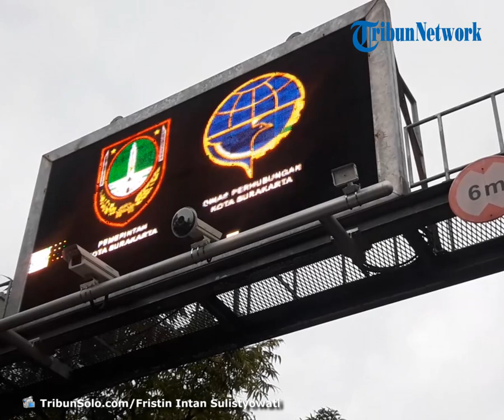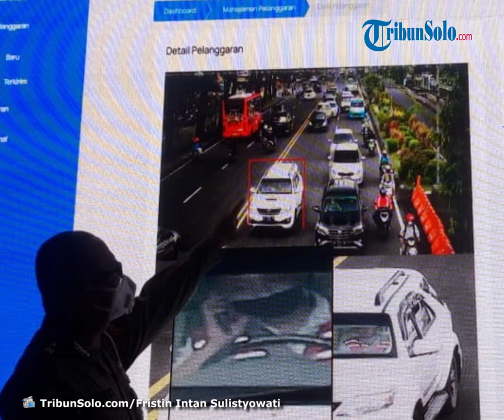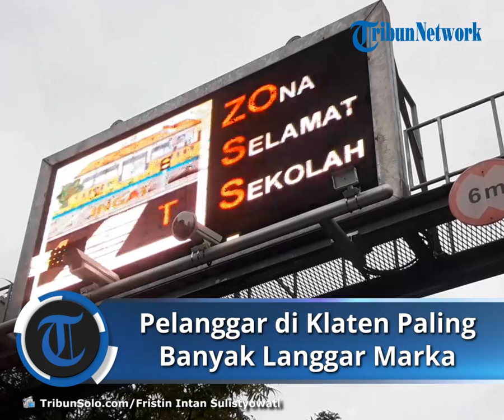Kamera Tilang Elektronik Mengintai di Klaten, Pelanggar ETLE Terekam: Paling Banyak Langgar Marka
TRIBUN-VIDEO.COM  - Polres Klaten sudah melaksanakan tilang elektronik mulai hari ini, Selasa (23/3/2021).

Dari pantauan Satlantas Polres Klaten, sudah ada 20 pelanggar yang tertangkap kamera tilang elektronik di Klaten.

Kanit Turjawali Satlantas Polres Klaten Ipda Wahyu Sophan mengatakan, kebanyakan pelanggar yang terekam kamera tilang elektronik ini yakni menyalahi marka jalan.

"Sudah ada yang melanggar, kami pantau dari camera cctv," papar Ipda Wahyu, Selasa (23/3/2021).

Seperti diketahui, penerapan tilang elektronik ini baru saja hari ini, namun belum ada 24 jam sudah ada pelanggaran yang terjadi.

Rincian dari pelanggaran tersebut, 16 kasus melakukan pelanggaran marka, 8 kasus tidak membawa helm, dan 6 kasus tidak membawa kelengkapan berkendara lainnya.

Tak Hanya 12 CCTV

Tak hanya belasan kamera CCTV di jalanan, bahkan anggota Satlantas Polres Klaten dilengkapi action camera di atas helmnya.

Kapolres Klaten AKBP Edy Suranta Sitepu menjelaskan, dalam mensukseskan tilang elektronik pihaknya menerjunkan tim operasi ke jalanan.

Nantinya dalam operasi tersebut akan dipasang Kamera Portable Penindakan Kendaraan Bermotor (Kopek) pada helm petugas operasi.

"Selain memasang 12 kamera ETLE, kami juga melengkapi anggota kami dengan Kamera," kata dia kepada TribunSolo.com, Selasa (23/3/2021).

Edy mengatakan kamera tersebut akan dipasang di helm petugas yang melakukan operasi.

"Sasaran misal tidak papaki helm, melanggar marka jalan, melawan arus, hingga pelanggaran belum membayar pajak kendaraan," ungkap Edy.

Kanit Pengaturan Penjagaan Pengawalan dan Patroli (Turjawali) Satlantas Polres Klaten Ipda Wahyu Sophan mengatakan pihaknya membagi regu.

"Setiap regunya nanti di berikan dua kamera setiap wilayah," kata dia.

Wahyu mngaku hingga saat ini sudah ada 5 kamera aksi untuk digunakan dalam operasi tersebut.

"Wilayah operasi masih di kota, karena banyak pelaporan di kota," ujarnya

"Petugas hanya perekaman, nanti diidentifikasi melalui rekaman lalu diserahkan ke urusan tilang," jelas dia.

Artikel ini telah tayang di Tribunsolo.com dengan judul Belum 24 Jam, Sudah Ada 20 Pelanggar Tilang Elektronik di Klaten: Paling Banyak Langgar Marka,
Penulis: Mardon Widiyanto
Editor: Ryantono Puji Santoso